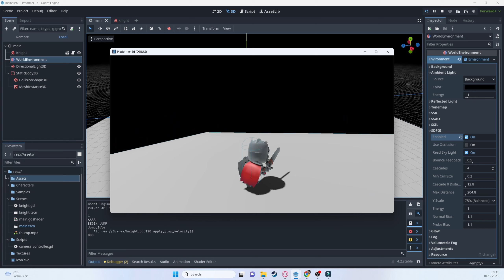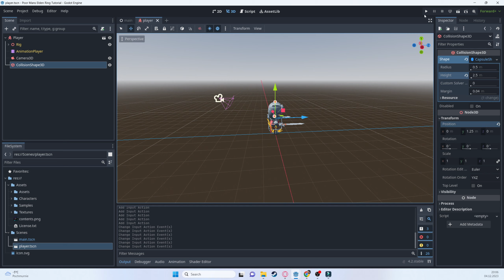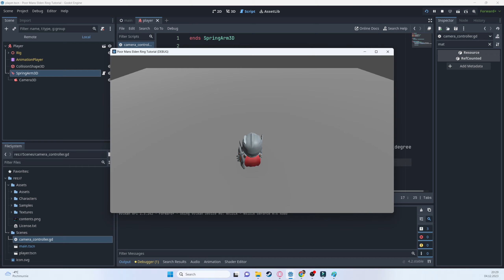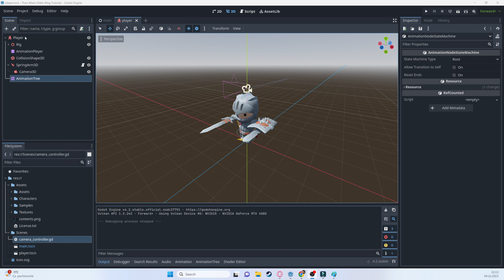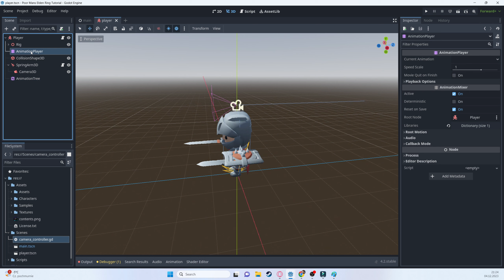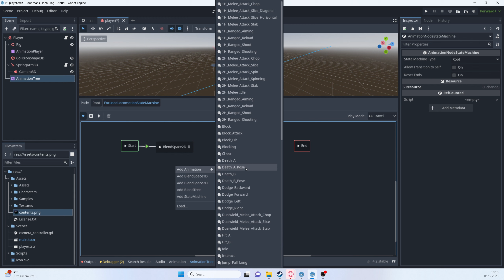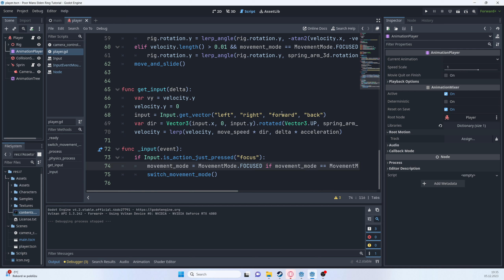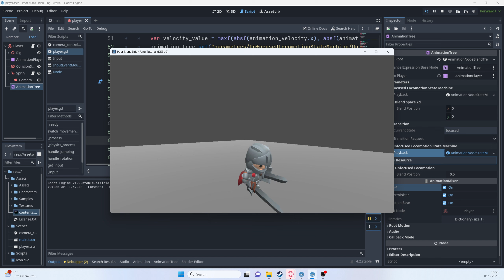Elden Ring Like In Godot 4 - Part 1: Building a Basic Character Controller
Welcome to the first installment of our Elden Ring Recreation Tutorial series! In this video, we'll embark on an exciting journey to recreate the immersive world of Elden Ring, step by step. Whether you're a seasoned game developer or a curious beginner, this series is designed to help you bring the magic of Elden Ring to life.

In this episode, we'll lay the foundation for our game by setting up a basic character controller. We'll cover everything you need to know about creating a character that can turn, run, and jump, giving you the tools to craft a dynamic and responsive gameplay experience.

Here's what you can expect to learn:
🎮 Setting up a character controller from scratch.
🏃‍♂️ Implementing basic movement controls for running and walking.
🦘 Adding a jump mechanic with smooth animations.
🕹️ Setting up user-friendly controls for a seamless gaming experience.
🎥 Incorporating basic character animations to breathe life into your character.

Join us on this thrilling adventure as we dive deep into the world of game development and work towards bringing the captivating universe of Elden Ring into existence.

If you're passionate about game development, the Elden Ring franchise, or just want to learn something new, this series is for you! Let's embark on this creative journey together! 🌟🎮🔨

Timestamps:
00:00:00 - Intro
00:01:38 - Initial setup
00:08:45 - Collision shapes, Lightning, Input Map
00:16:25 - Camera setup
00:33:44 - Setting up the animation tree
00:47:33 - Unfocused movement
01:11:10 - Focused movement and switching movement
01:28:16- Channel Ad
01:29:15 - Jumping